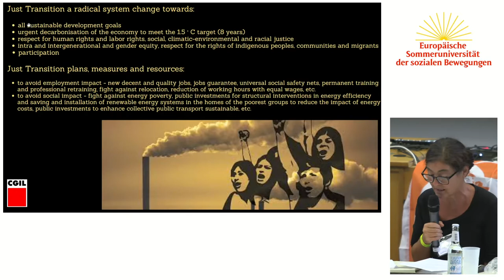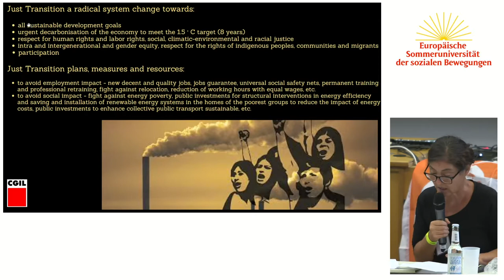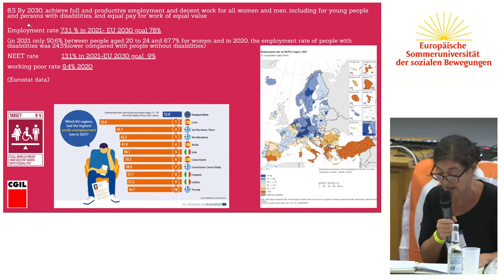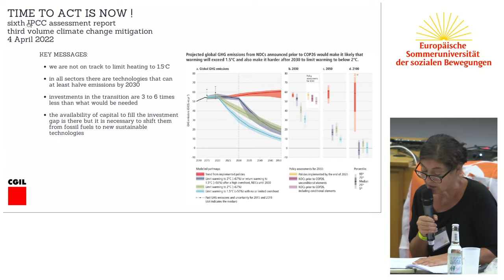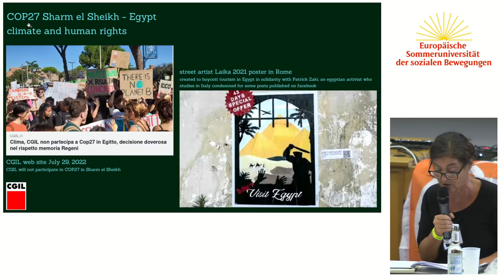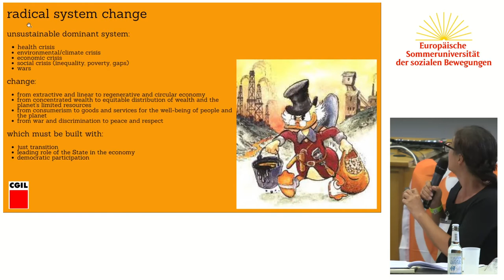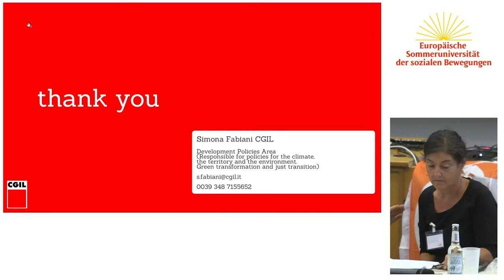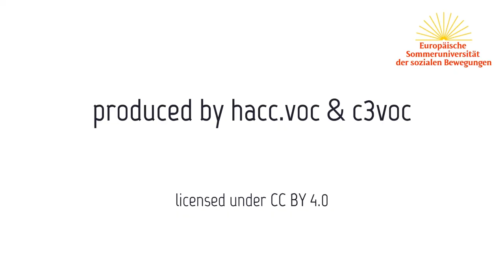ESU2022: Die großen Lösungen, die wir für Systemwandel und Klimagerechtigkeit brauchen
Die globale Erwärmung und der Klimawandel erreichen einen Wendepunkt nach dem Motto „jetzt oder nie“. Die bereits unzureichenden Ziele des Pariser Abkommens von 2015 zur Begrenzung des globalen Temperaturanstiegs auf 1,5 °C können nicht erreicht werden. Seit 1990 hat der Zwischenstaatliche Ausschuss für Klimaänderungen (IPCC) sechs Berichte vorgelegt. In jedem Bericht wurden die globalen Herausforderungen, die Folgen und die erforderlichen internationalen „Lösungen“ zur Eindämmung der globalen Erwärmung und zur Erreichung der Ziele dargelegt. Die Fakten sind unbestreitbar, und die 198 Länder, die im Rahmen des UN-Rahmenübereinkommens über Klimaänderungen verhandeln, erreichen keines ihrer Emissionsreduktionsziele. Bei den derzeitigen Klimaplänen droht uns ein Temperaturanstieg von 2,7 °C, und wir kennen die Grenzen dieser Pläne.
Verschiedene und konkurrierende Lösungen für die Klimakrise und Visionen für den Weg zu gerechten Übergängen sind in den letzten Jahrzehnten entstanden und haben zunehmend Unterstützung von sozialen Bewegungen und progressiven akademischen Kreisen erhalten, die mit ihnen zusammenarbeiten. Viele der alternativen und systemverändernden Lösungen, die entwickelt wurden und ständig debattiert und weiterentwickelt werden, sprechen von einer integrativen und nachhaltigen Entwicklung. Sie argumentieren auch mit der Notwendigkeit, die Regeln der globalen Wirtschaft zu ersetzen, den Kapitalismus zu beenden sowie Prinzipien und eine Agenda zu entwickeln, die auf sozialer Gerechtigkeit, gemeinsamem Wohlstand, Zusammenarbeit und ökologischer Nachhaltigkeit basiert. Wie sehen diese Alternativen aus und wie können wir sicherstellen, dass sie früh genug umgesetzt werden?

Unsere Redner*innen werden die Lösungen aus ihren jeweiligen Bewegungen und den progressiven Kreisen vorstellen.

Christophe Aguiton
Ulrich Brand
Simona Fabiani
Asad Rehman
Esteban Servat
Yuliya Yurchenko